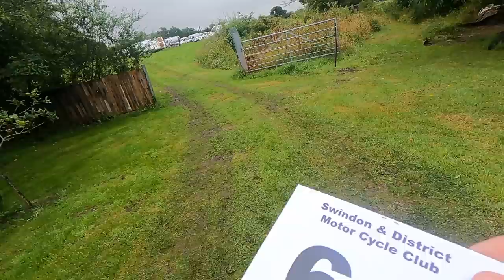BVM VLOG #113 - TRS 300 RR - First Ride + Checks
First ride for Craig on his brand new TRS RR 300cc 2021 model that just arrived this week!